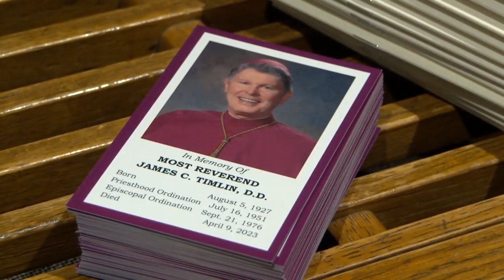Funeral services held for former bishop of Scranton